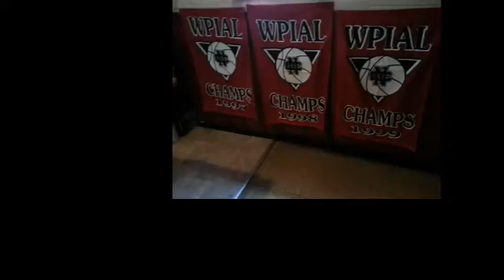NCTV45′s Sunrise NewsWatch NewsBrief Segment 4 Tuesday August 30, 2016